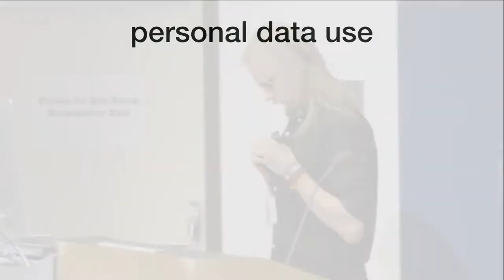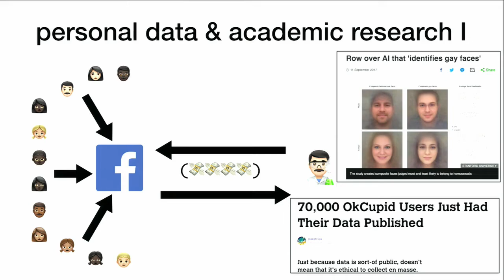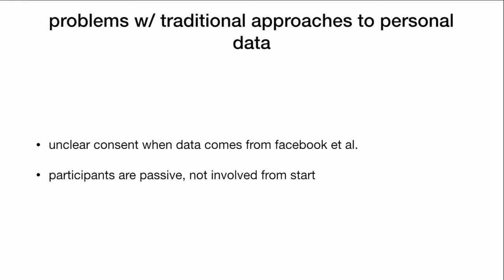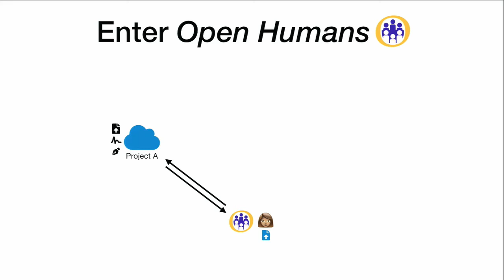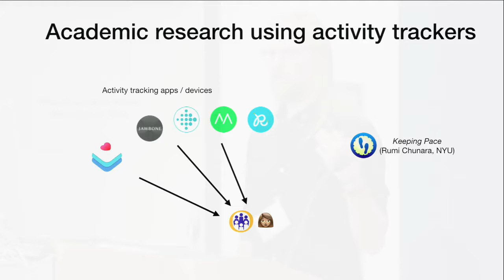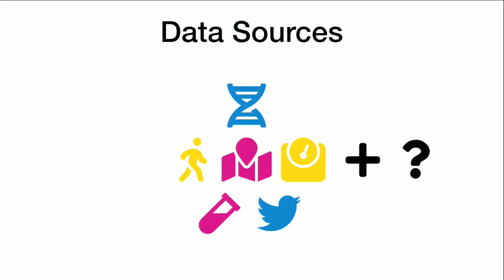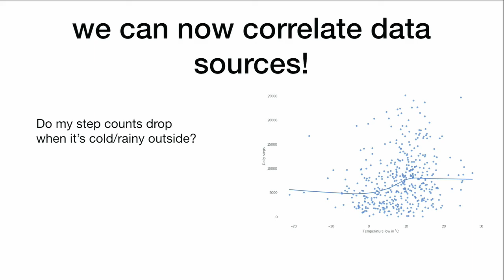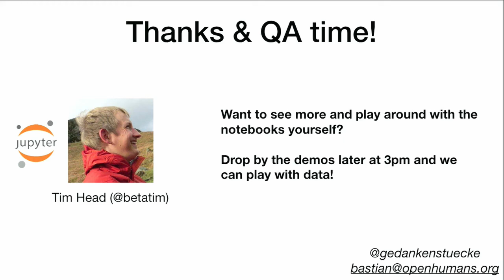20180627 Bastian Greshake Tzovaras: Open Humans - connecting, sharing and analyzing...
for details.
Full title: Open Humans - connecting, sharing and analyzing personal data that enables community-driven research